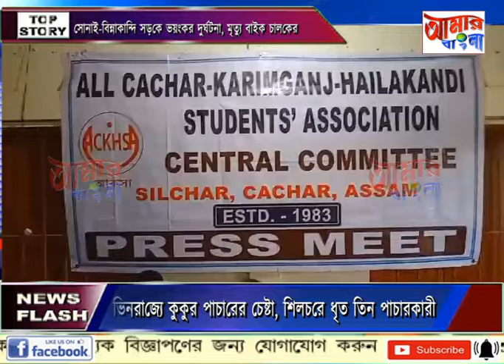AAMAR BANGLA # NEWS # 22 05 2024